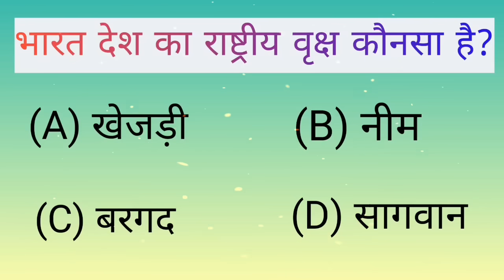भारत देश का राष्ट्रीय वृक्ष कौनसा है